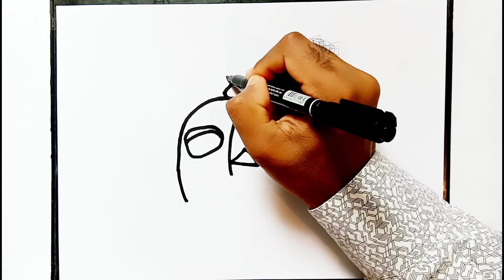How to Draw A Pumpkin | Hacer un dibujo de una calabaza| Art for kids | Creative Art Gallery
Maneira fácil de desenhar imagens para crianças
Möglichkeiten, Bilder zu zeichnen
como desenhar para crianças

Details about our channel.

This channel is for those who like to draw and love to learn drawing. We create a variety of new drawing tutorials for kids from this channel. I make very simple tutorials for kids.

How to draw, Como desenhar uma imagem, Çocuklar için resim çizmenin kolay yolul, बच्चों के लिए मजेदार मजेदार चित्र बनाना, Schöne Zeichnung für kleine Kinder, Zeichentutorial für Kinder, Galerie für kreative Kunst, como desenhar passo a passo facil, lustige Zeichenanleitung, キッズアートスタジオ, 子供のための妖精の描画チャレンジ, 子供のための非常に簡単なチュートリアル, 子供のために描く方法, Reto de dibujo divertido para niñas, Arte para niñas, How to draw, কিভাবে অঙ্কন করতে হয়,
Creative Art Gallery,
كيفية رسم صورة بسهولة بالغة